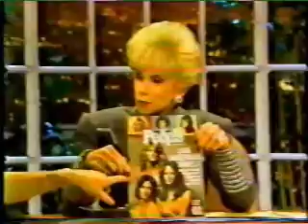Kate Jackson on Joan Rivers 1985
Scarecrow and Mrs. King star, Kate Jackson on Joan Rivers 1985